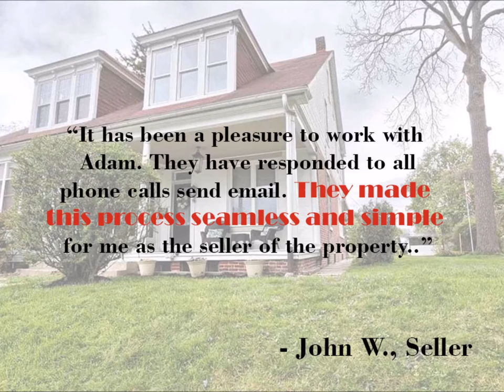TESTIMONIAL We Buy Houses Paxtonia PA | Sell Your House Fast Paxtonia PA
It has been a pleasure to work with Adam. [ and his We Buy Houses Paxtonia, PA company] They have responded to all phone calls send email. They made this process seamless and simple for me as the seller of the property. [Which means you can Sell Your House Fast in Paxtonia, PA the way I was able to Sell My House Fast in Paxtonia, PA]